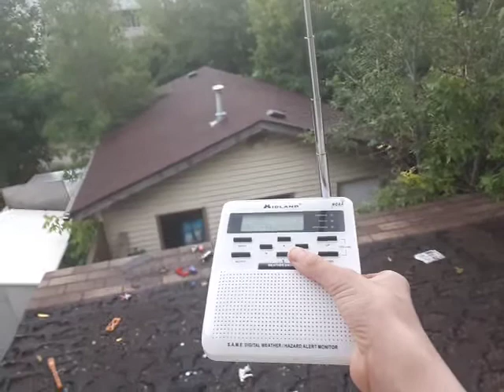Weatheradio Canada VBX367 Station ID!!!!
Since the Station was down i used it to my advantage.